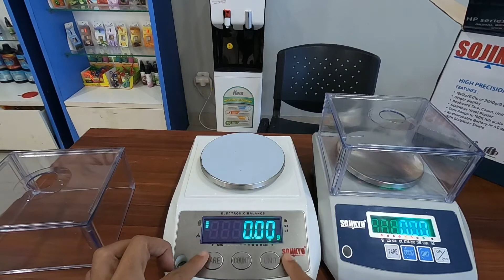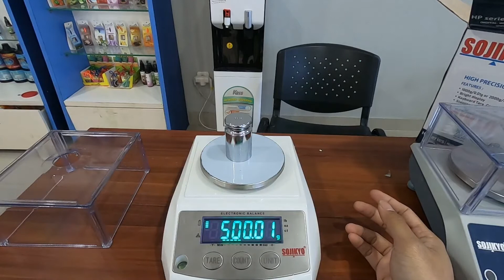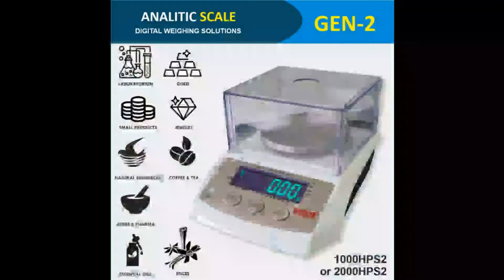Timbangan Analitik akurasi 0.01gr Gen 2 Kapasitas 1kg dan 2kg Sojikyo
Timbangan Analitik/Lab dengan ketepatan 0.01gr dan kapasitas 1kg serta 2kg. Sangat handal untuk menimbang produk - produk kecil seperti kancing, perhiasan, emas, bahan kimia untuk laboratorium, formulasi produk, dll. Timbangan HP GEN-2 dari Sojikyo ini memiliki berbagai pengembangan seperti display yang lebih terang dan bahan keyboard yang terbuat dari metal stainless. Timbangan Analitik ini selain sebagai timbangan presisi tinggi/akurasi tinggi, bisa juga untuk counting/menghitung.